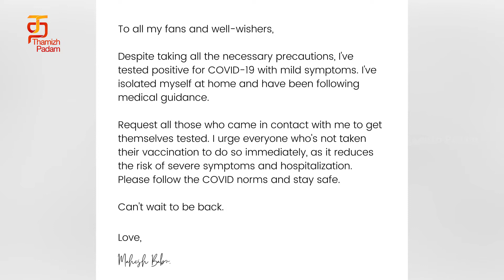Mahesh Babu Tests Positive | Actor Mahesh Babu Tested Positive | Thamizh Padam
Actor Mahesh Babu was recently tested positive for Covid-19. We wish him a speedy recovery, comment on your wishes too in the comment section.